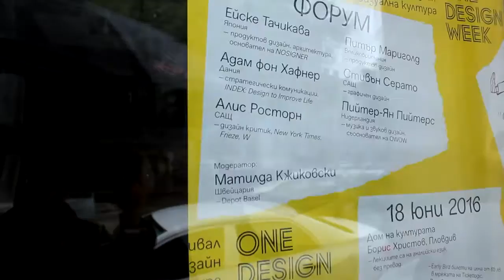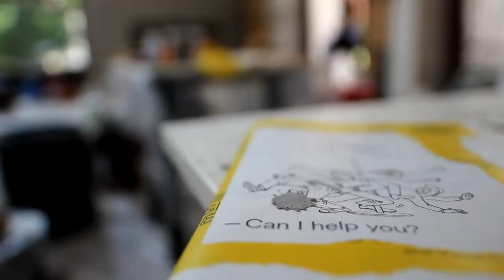ONE DESIGN WEEK 2016